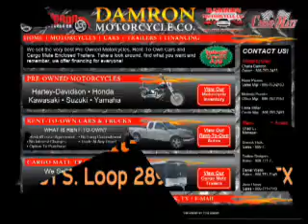2005 GMC ENVOY - Lubbock Texas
Year: 2005
Make: GMC
Model: ENVOY
Trim: 4 DR SUV
Engine:
Transmission: 4-SPEED A/T
Color: SILVER
Mileage: 124100
Address:
2401 S.Loop 289